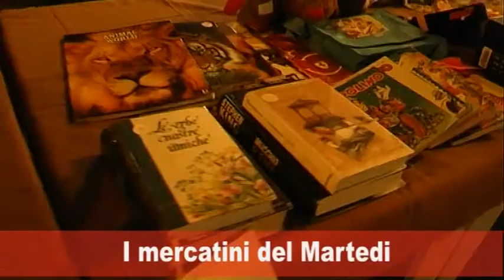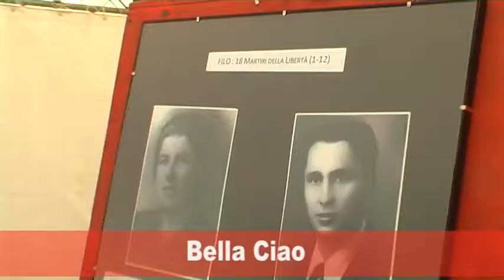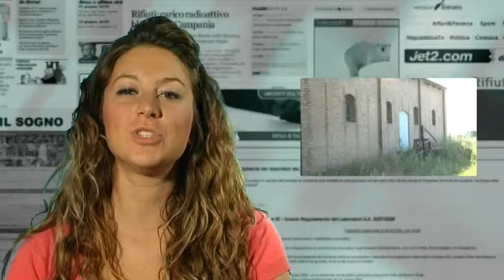Tg Argenta Luglio-Agosto 2009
23° e 24° edizione del telegrionale mensile di Argenta